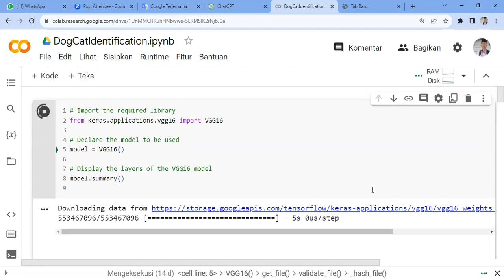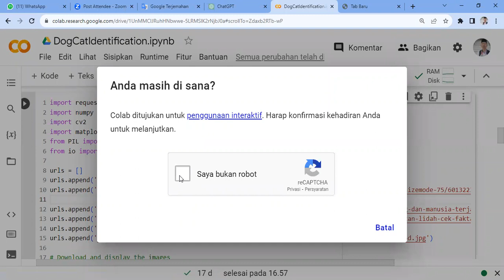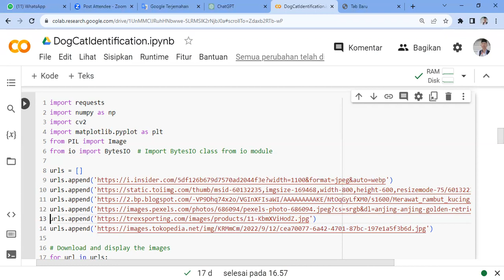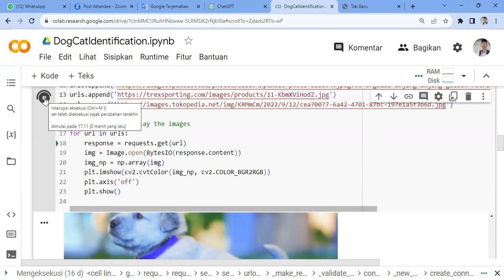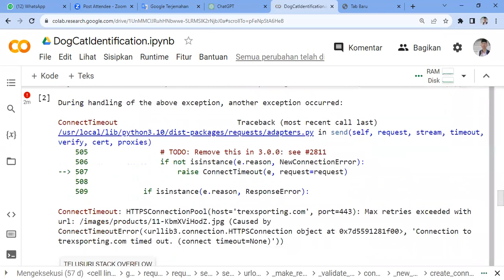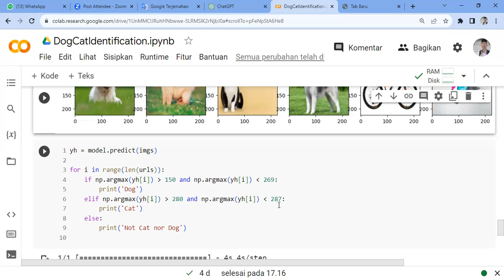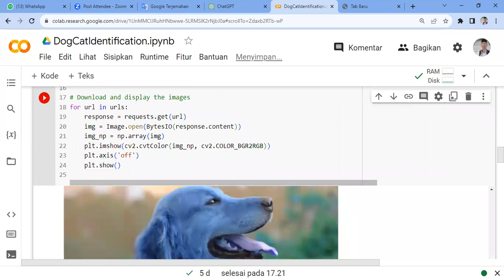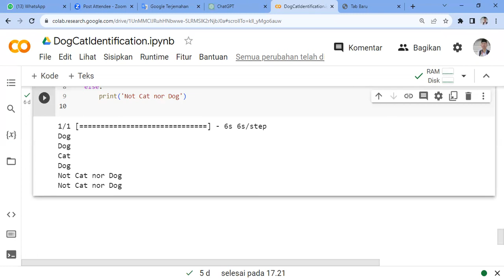IntroImageProcecing-VGG16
VGG16 adalah arsitektur jaringan saraf konvolusi yang digunakan untuk pengenalan gambar. Ini menggunakan 16 lapisan dengan bobot dan dianggap sebagai salah satu arsitektur model visi terbaik hingga saat ini.
VGG16 adalah arsitektur convolution neural network (CNN) yang dianggap sebagai salah satu arsitektur model terbaik hingga saat ini. Memiliki banyak hiperparameter, VGG16 menggunakan lapisan konvolusi dengan filter 3x3 dan stride 1 yang berada di lapisan padding dan maxpool yang sama dari filter 2x2 stride 2.

Ini mengikuti pengaturan lapisan konvolusi dan kumpulan maks ini secara konsisten di seluruh arsitektur. Pada akhirnya ia memiliki dua lapisan yang terhubung sepenuhnya, diikuti oleh softmax untuk keluaran. Angka 16 dalam VGG16 mengacu pada 16 lapisan yang memiliki bobot. Jaringan ini adalah jaringan yang cukup besar, dan memiliki sekitar 138 juta (perkiraan) parameter.